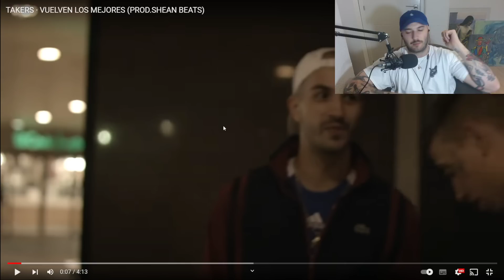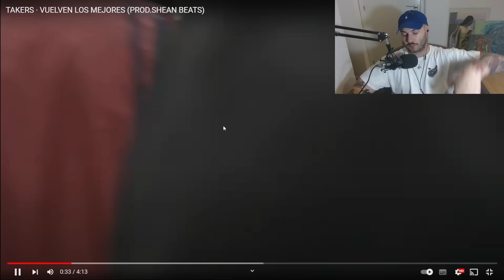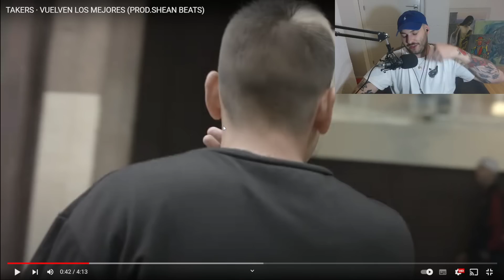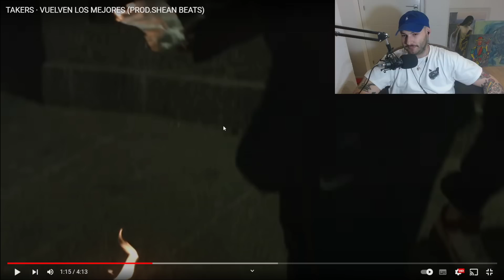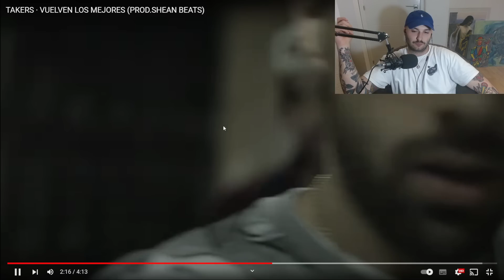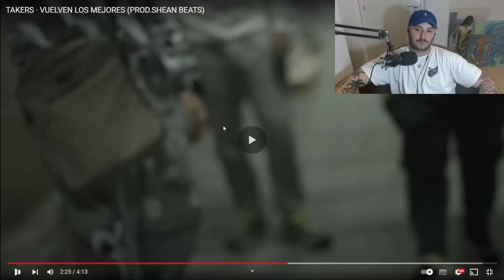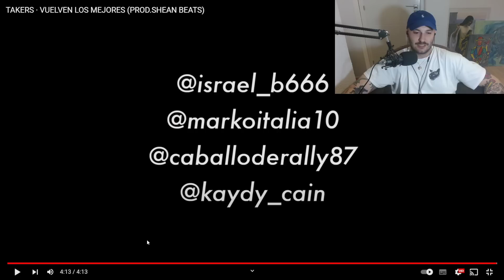REACCION (CLASICO): TAKERS · VUELVEN LOS MEJORES (PROD.SHEAN BEATS)